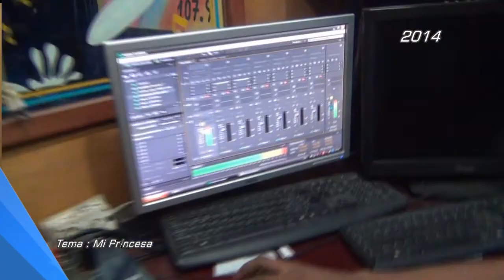Mi Princesa Xiomy - Alex Perez "Tito" 2014 (Prod. By Diman Artista'Producer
✹ ✸ ✷ ✶ ✵▀▄▀▄▀▄▀▄ CONTACTOS ▄▀▄▀▄▀▄▀✹ ✸ ✷ ✶ ✵

cantantes talaigueros